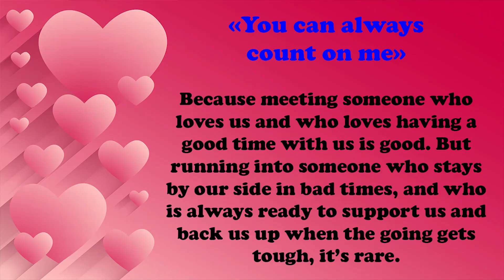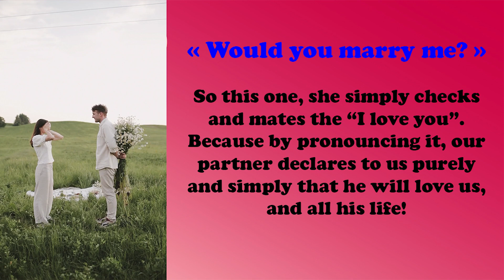How To Know If A Guy Loves You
HI!
In a couple, we always remember the first time the other said “I love you”. It is true that these 3 little words often put us in all our states …

And yet, there are sentences even stronger, touching, and heavy with meaning than “I love you”. Here are 10.